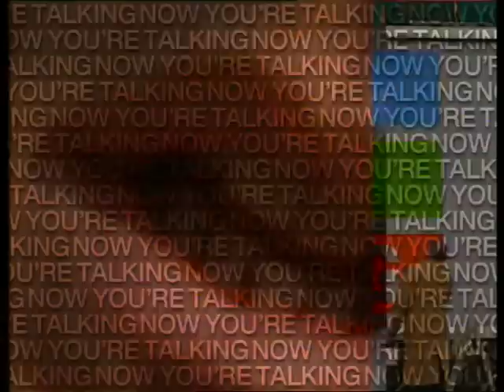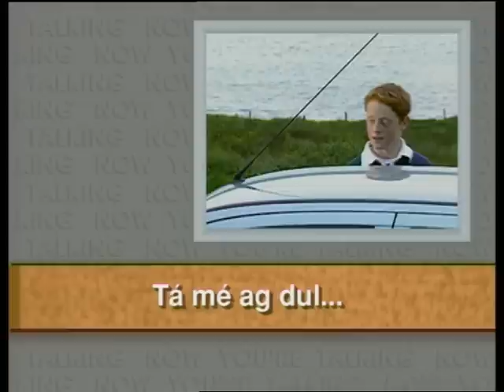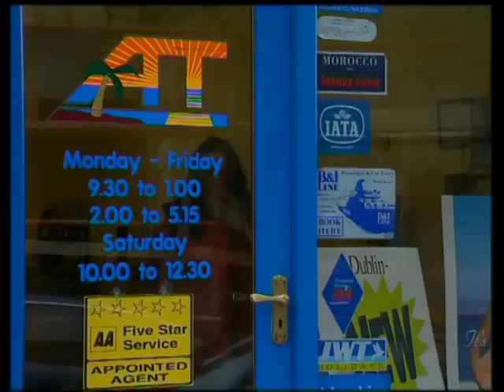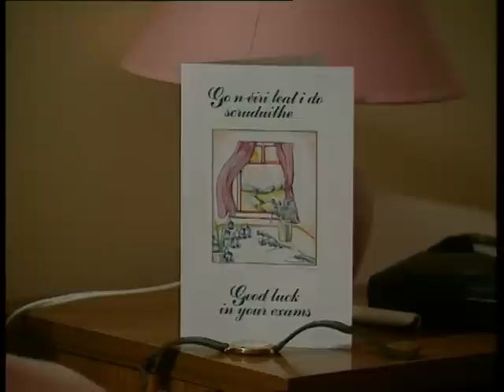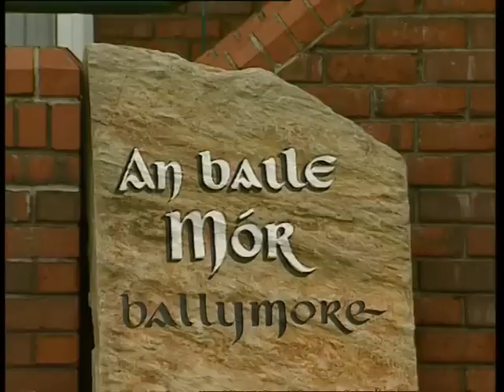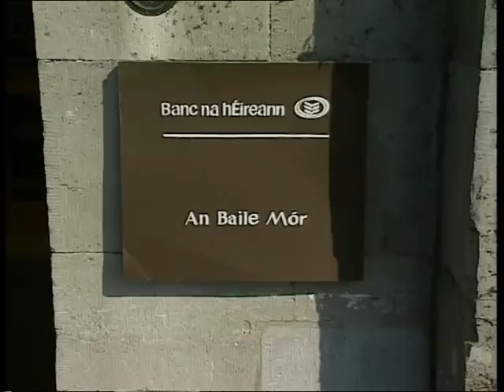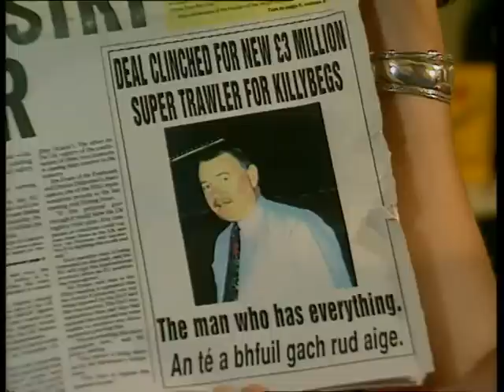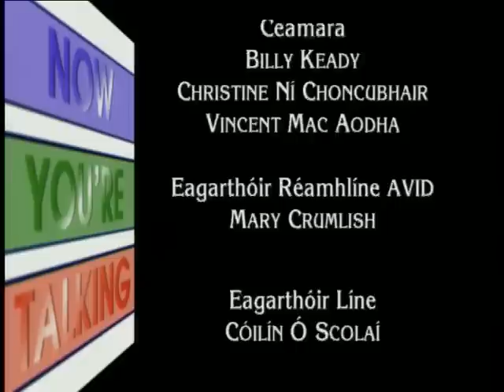Now You're Talking - Episode 7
Now You're Talking is a modern, user-friendly way to learn Irish. Whether you're a complete beginner or looking to brush up on your existing knowledge, Now You're Talking delivers the goods.

Episode Seven: Asking someone where they are going / Saying where your going / Asking someone when they are going / Saying when your going somewhere / Saying it's almost a certain time.